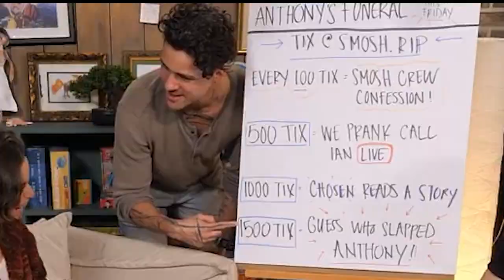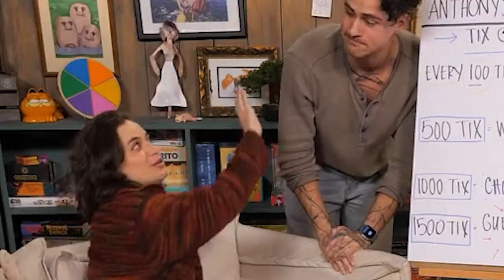anthony is gonna get SLAPPED soon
hyped up on the funeral and then THIS. poor anthony but that's his welcome back to smosh ritual probably

Chapters
0:00 Reading Reddit Stories From Our Crew LIVE
2:18 Top 10 Smosh Injuries (Flashback #9)